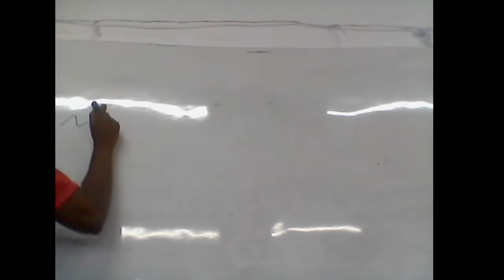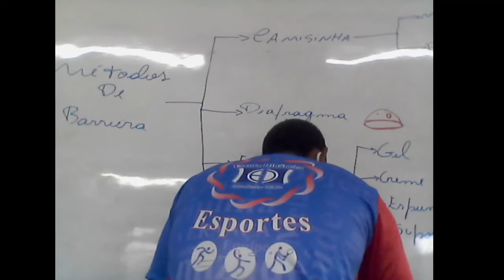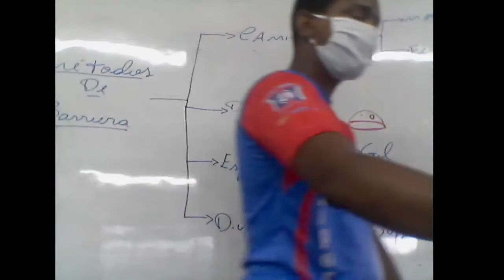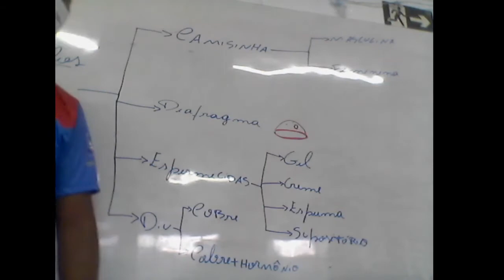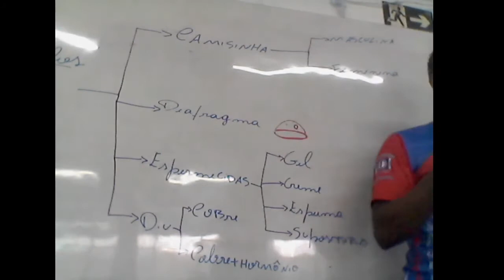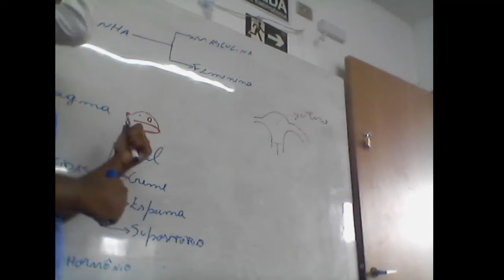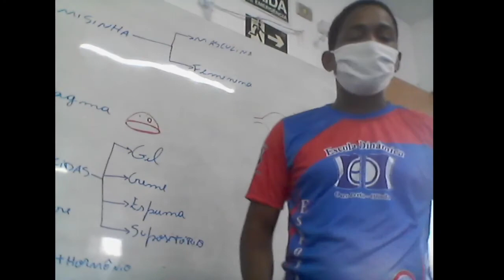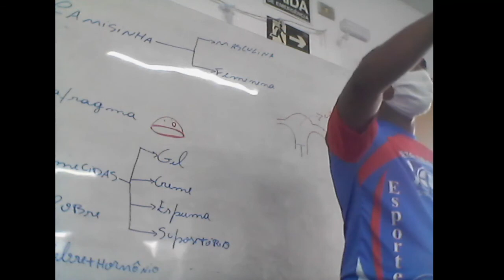Aula 08 11 2021 Ciências do 8° Ano metódos de barreira